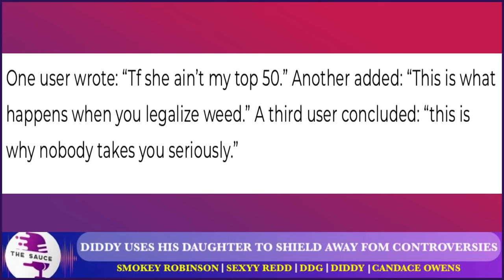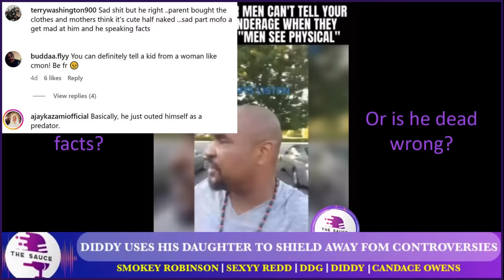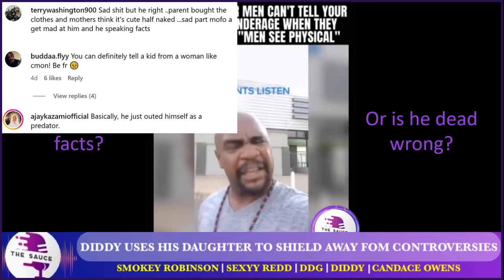P Diddy Thought 💭 He MIGHT Got Away With All Of It Until This Came Out, Candace OWENS SPEAKS OUT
P Diddy Thought 💭 He Got Away With All Of It Until This Came Out, Candace On Kanye West